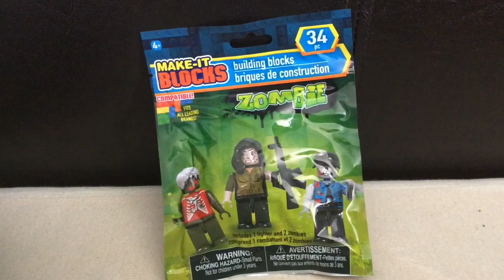Make-It Blocks: Zombie with female